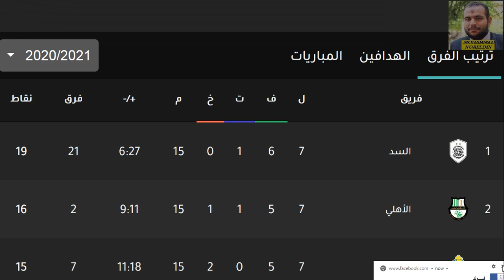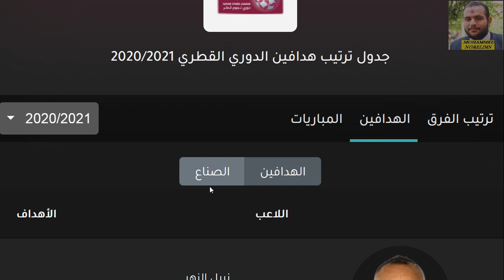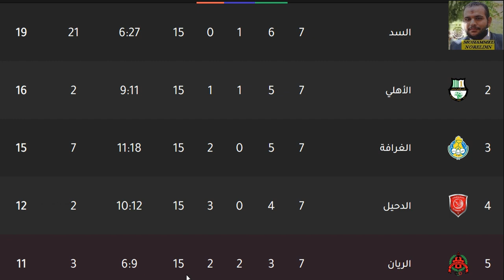ترتيب الدوري القطري وترتيب الهدافين اليوم دوري نجوم قطر الجمعة 27-11-2020 - فوز السد وفوز الدحيل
ترتيب الدوري القطري وترتيب الهدافين اليوم دوري نجوم قطر الجمعة 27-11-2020 - فوز السد بالثلاثة وفوز الدحيل بالاربعة وهزيمة السيلية بالثلاثة وتعادل الريان امام الاهلي مع بداية الجولة السابعة من الدوري القطري 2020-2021 دوري نجوم قطر الموسم الجديد ونبيل الزهر متصدر الهدافين

الدحيل
الريان
السد
الغرافة
الغرافه
العربي
السيلية
السيليه
الوكرة
الوكره
الأهلي
الاهلي
قطر
أم صلال
ام صلال
الخور
الخريطيات